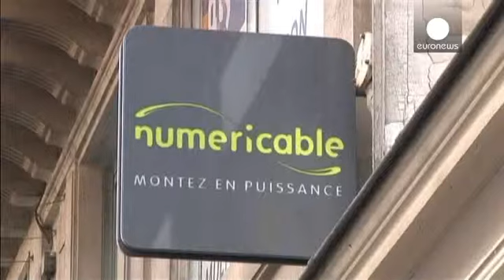Orange avança sobre Bouygues Telecom - corporate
Não se pode dizer que seja monótono o mercado de telecomunicações francês.Recentemente, a operadora Bouygues Telecom tentou comprar a congénere SFR. Não o conseguiu e está agora na mira do maior grupo de comunicações móveis do país, a Orange.

A Bouygues ...